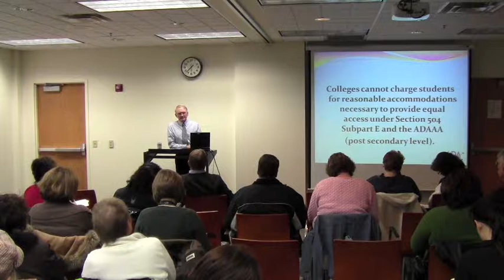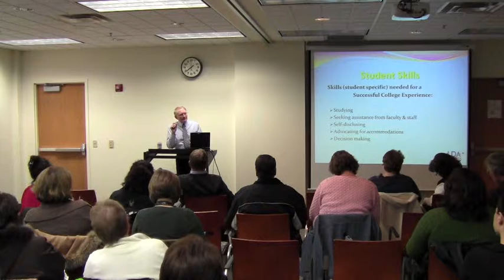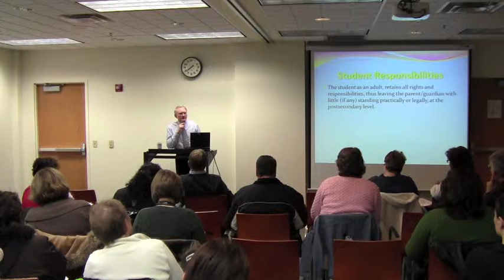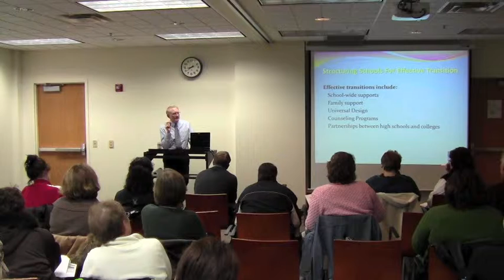College Planning for LD/ADHD Students 11.29.11 (4 of 12)